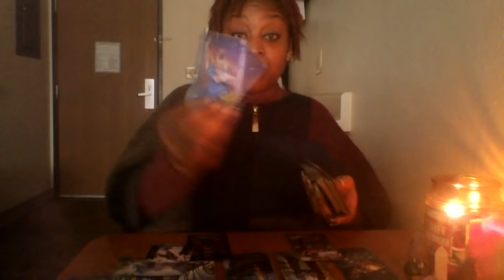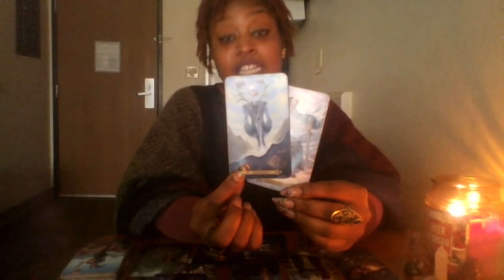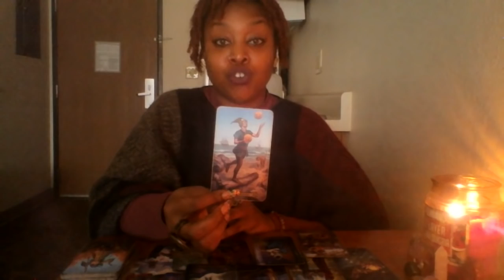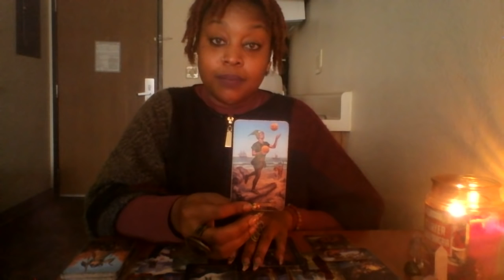CAPRICORN 👸TRUTH AND TRIUMPH 👸 MID NOV 2018